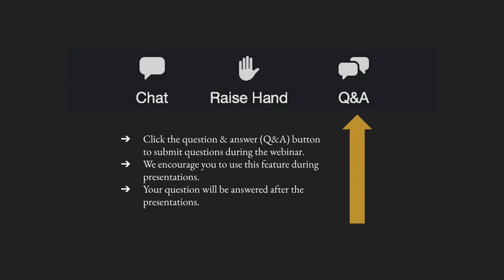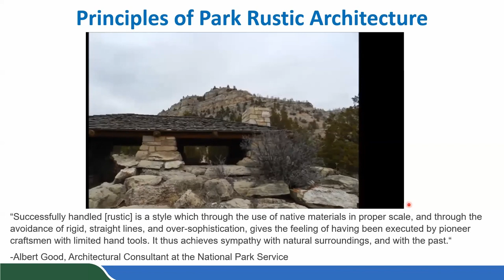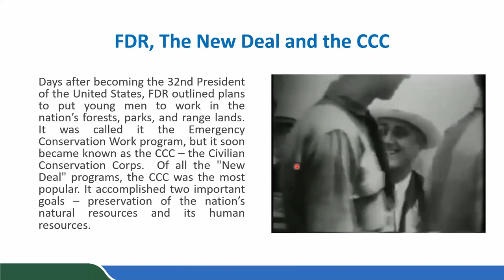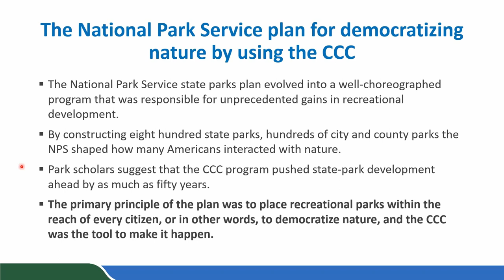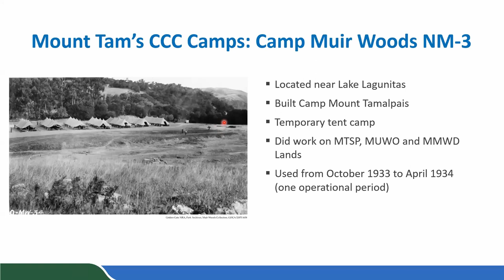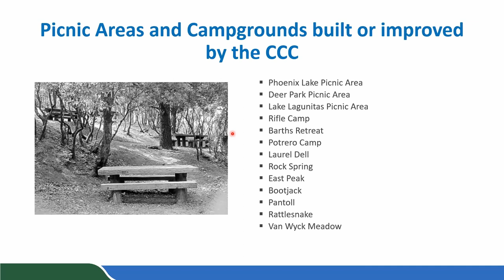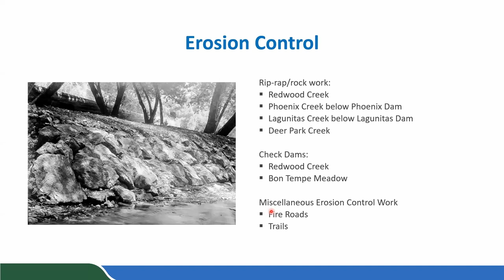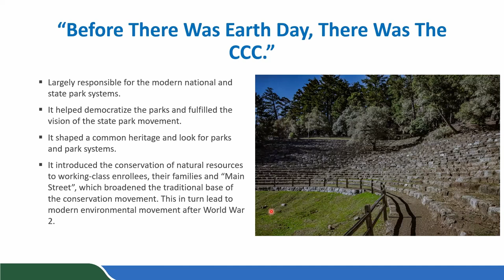First Wednesday with Ranger Matt Cerkel: The Civilian Conservation Corps on Mt. Tam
The Civilian Conservation Corps (CCC), one of FDR's most successful New Deal programs, served on Mount Tam between 1933 to 1941. During those years the CCC shaped the Mount Tam parks that we know and enjoy today. Marin Water's Mount Tamalpais Watershed, Mount Tamalpais State Park and Muir Woods National Monument all benefited from this group's service. Join us to learn more about the CCC, their work on the Mountain, and the program's lasting legacy.

This event is a collaboration with the Mill Valley Historical Society.